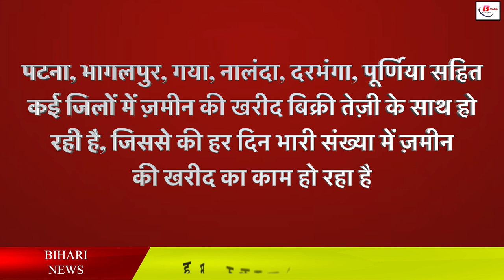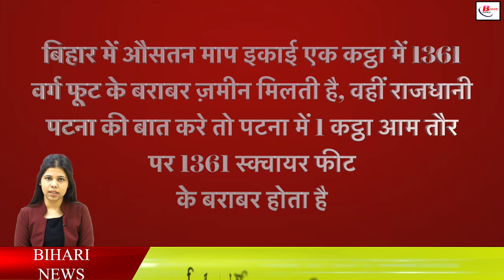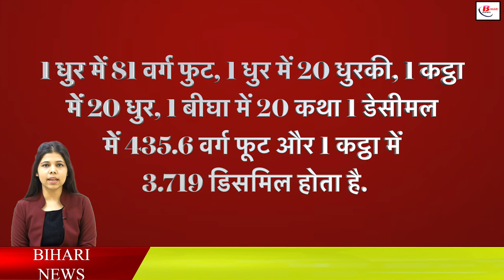बिहार में ज़मीन खरीदने से पहले जाने क्या होती है धुर, कट्ठा, बीघा की माप इकाई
There is money to buy land in Bihar, but they do not have complete information about the measurement unit of land and they do the work of buying land in the dark and after that they get cheated by the people, although it is a little difficult to understand. It is also because the measurement unit of land is of different type in different districts of Bihar. Due to which many times people also get confused. In such a situation, today we are going to give you all the information related to the measurement of land in this video. Generally speaking, the average unit of measurement in Bihar is 1361 square feet of land in one kattha, while talking about the capital Patna, 1 katha in Patna is generally equal to 1361 square feet.